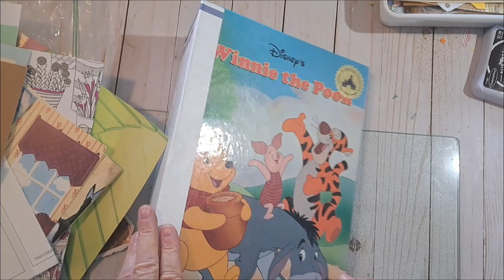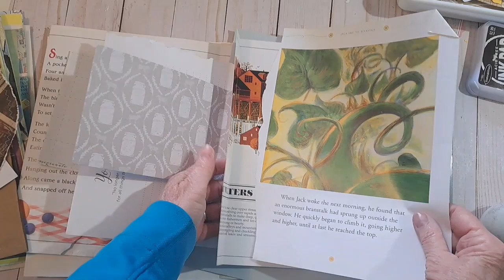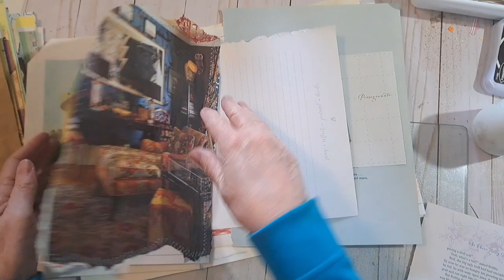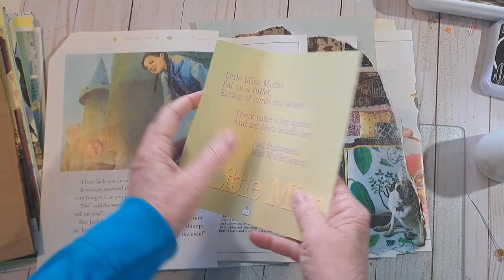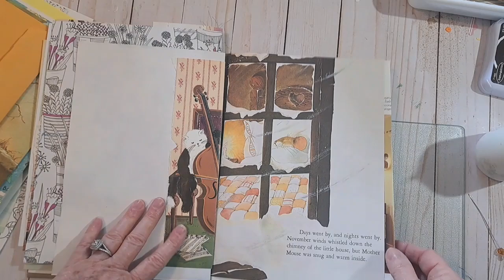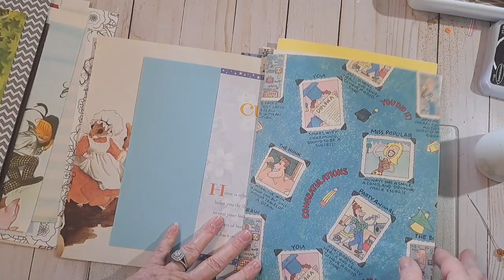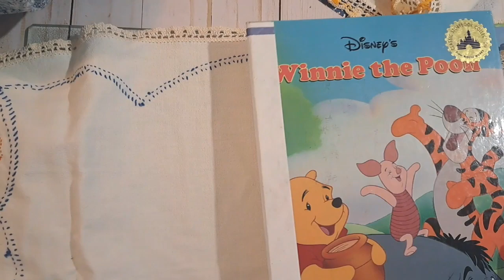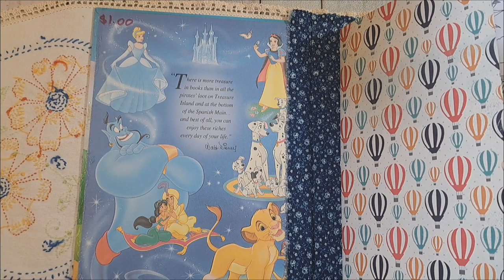Quick overview process of making a glue book journal.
Quick overview...